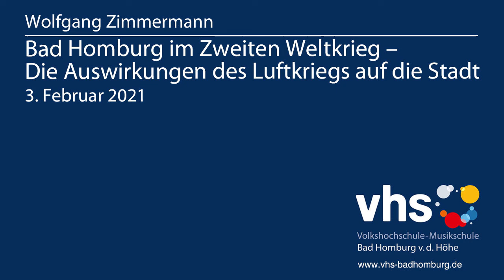Bad Homburg im Zweiten Weltkrieg – Die Auswirkungen des Luftkriegs (Wolfgang Zimmermann)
Der 8. März 1945 ist als dunkelster Tag in die Geschichte von Bad Homburg eingegangen. Nur wenige Wochen vor Kriegsende legte eine amerikanische Bomberstaffel einen etwa 100 Meter breiten „Bombenteppich“, der in der Innenstadt eine Schneise der Verwüstung schlug. Dabei wurden viele Gebäude, darunter das prunkvolle Kurhaus und das Rathaus zerstört und 34 unschuldige Zivilisten getötet. Eigentlich hatte der Angriff den Heddernheimer Kupferwerken gegolten, Bad Homburg war nur wegen eines Navigationsfehlers zum Ziel geworden.

Der Lokalhistoriker und frühere ehrenamtliche Stadtrat Studiendirektor a.D. Wolfgang Zimmermann war als 14-Jähriger Zeuge des Geschehens und berichtet über Hintergründe des Ereignisses.